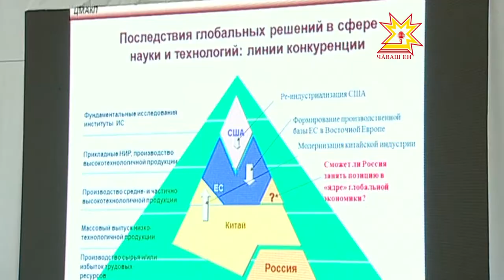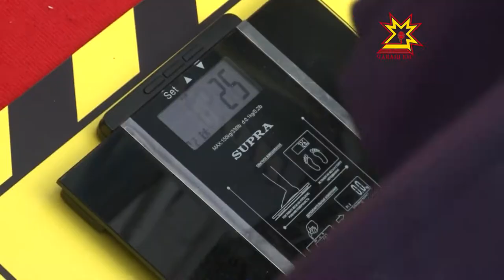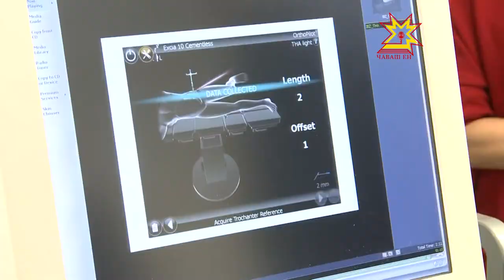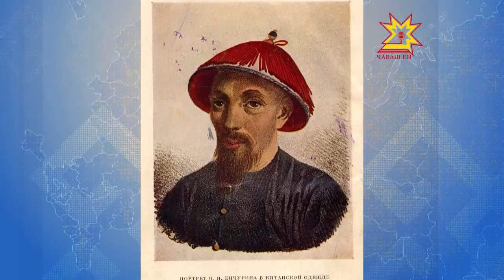Республика 23.06.2017 на чувашском языке. Вечерний выпуск.